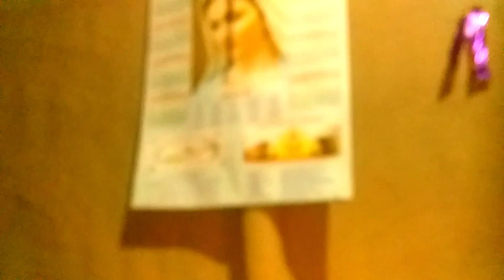Salam salam singer-/victor lakra mother Mary song